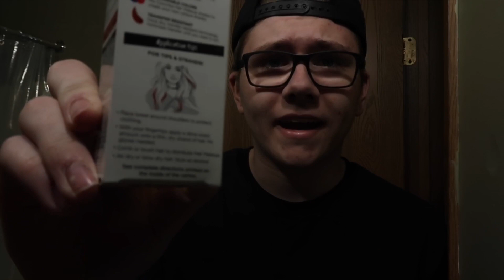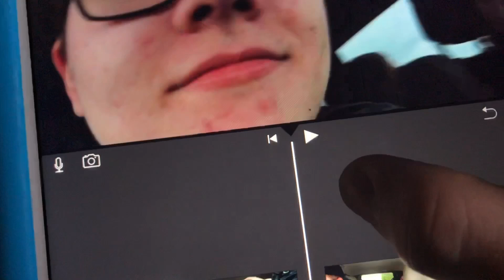DYING MY HAIR RED PRANK ON GIRLFRIEND! (she was so mad...)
In this video I will be pranking my girlfriend with my dyed red hair.. yes that's exactly what this video is about.